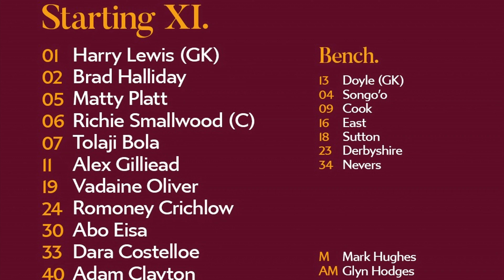Stockport vs Bradford vlog